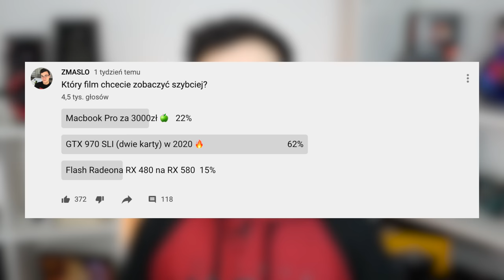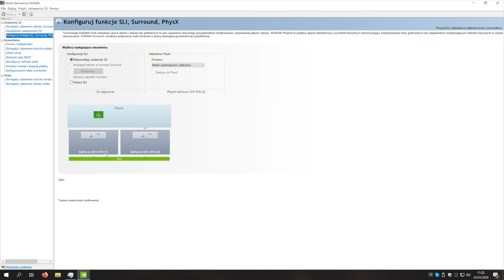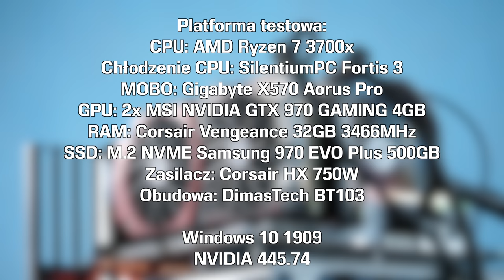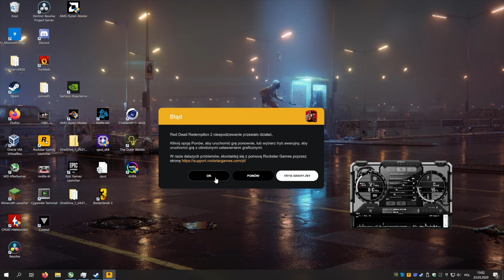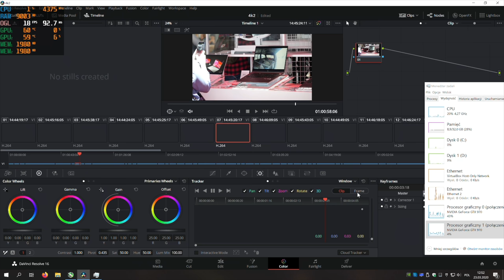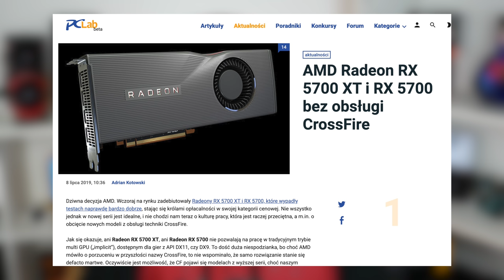GTX 970 z SLI w 2020 😳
SLI jest to technologia, która umożliwia złączenie kilku kart graficznych w taki sposób aby dało się wykorzystać je do gier czy do pracy. Swego czasu niektórzy twierdzili, że dwie karty w komputerze to przyszłość, dziś sprawdzimy jak dwie karty GTX 970 spiszą się we współczesnych tytułach.

♫ Ronin - Jantrax